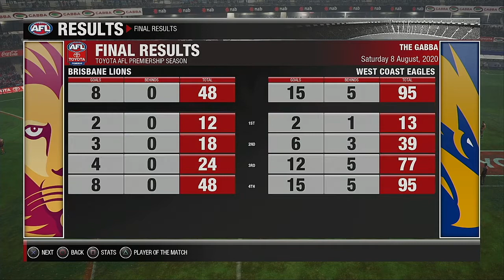AFL 2020 Premiership Round 21 Brisbane Lions VS West Coast Eagles